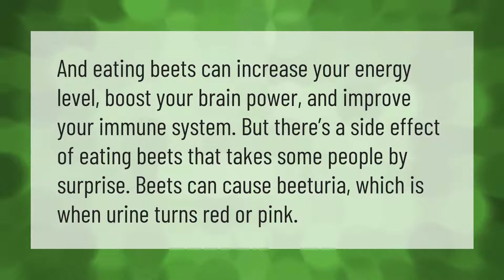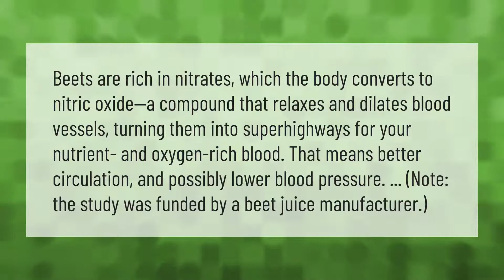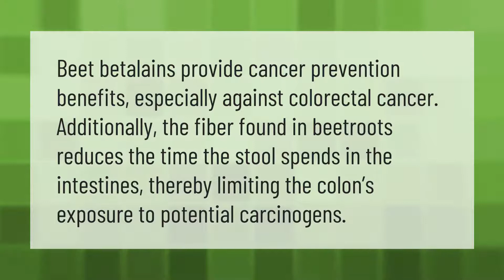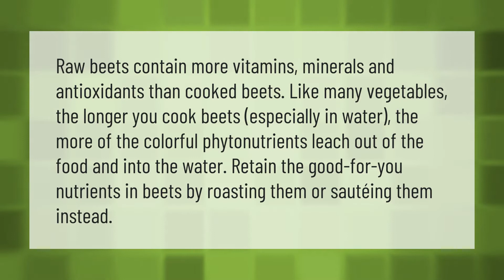What happens if you eat beets everyday?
00:00 - What happens if you eat beets everyday?
00:35 - What happens to your body when you eat beets?
01:09 - Do beets have a lot of sugar?
01:43 - Do beets cleanse your colon?
02:11 - Why do beets make you poop?
02:36 - Are beets bad for kidneys?
03:08 - Is it better to eat beets raw or cooked?

Laura S. Harris (2021, June 28.) What happens if you eat beets everyday?
    AskAbout.video/articles/What-happens-if-you-eat-beets-everyday-256373